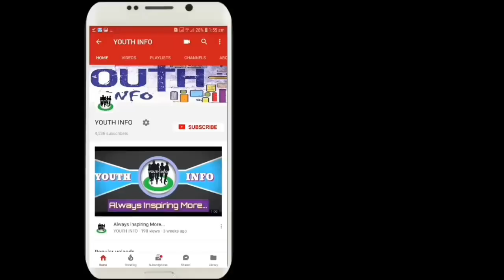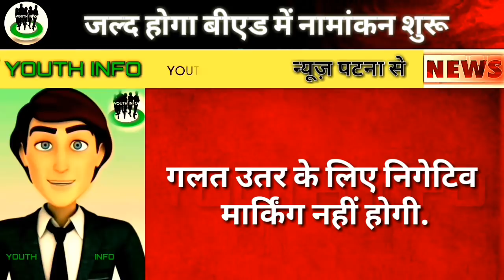बिहार में बीएड में नामांकन होने वाला है शुरू।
अब ले सकते है बीएड में नामांकन